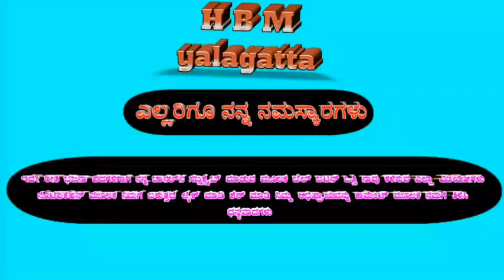Basavaraj tadakal bajana pada maridevaru tatva bajana pada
H B M yalagatta